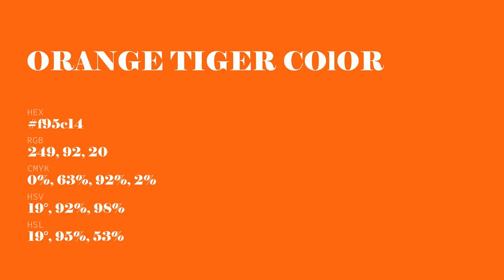Orange Tiger color f95c14 hex Cool Orange color f95c14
What color is Orange Tiger ? f95c14 hex, Cool Orange color f95c14

Hex f95c14 Color Code is also known as Orange Tiger color